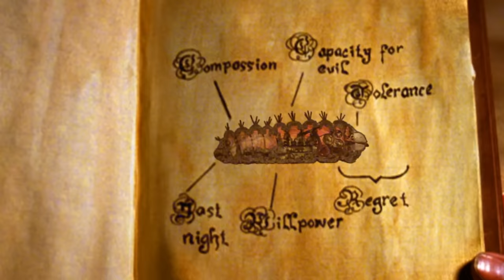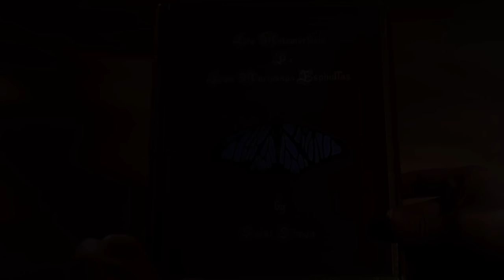The Shins - Saint Simon [OFFICIAL VIDEO] (Remastered)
"Saint Simon" by The Shins
From the album Chutes Too Narrow